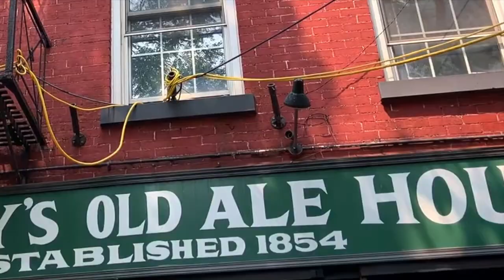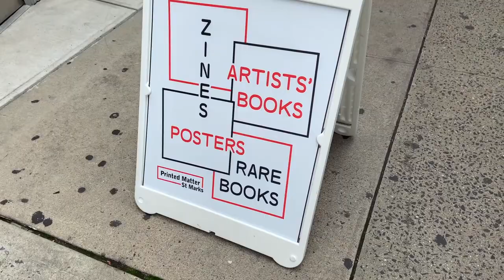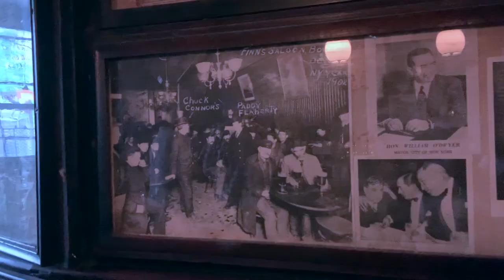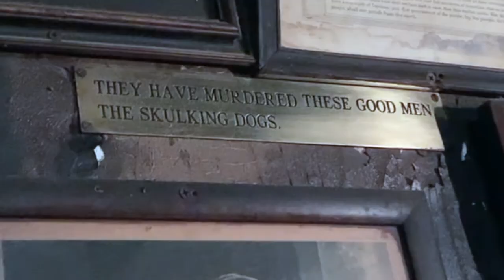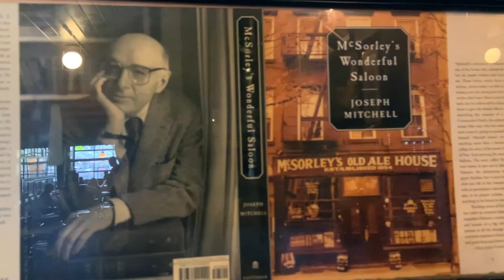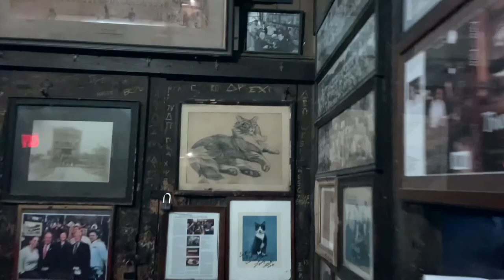Joseph Mitchell Part 3: The Old House at Home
Today we head to the dawn of time to draw from the keg of tradition.